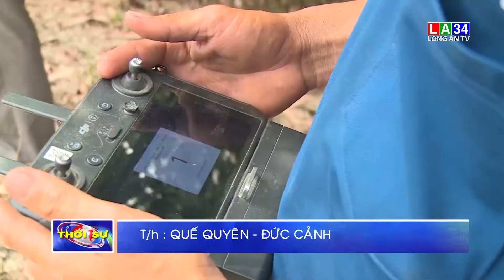Vụ lúa nếp Đông Xuân giảm năng suất do thời tiết I LONG AN TV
Vụ  lúa nếp Đông Xuân là vụ mùa được kỳ vọng nhất trong năm, bởi năng suất cao, lại bán được giá. Tuy nhiên năm nay, do ảnh hưởng thời tiết, nhiều diện tích lúa nếp ở huyện Thủ Thừa  bị giảm năng suất, ảnh hưởng đến nguồn thu nhập của nông dân.